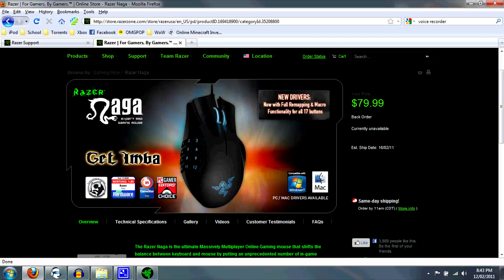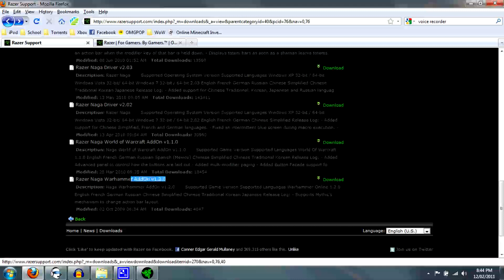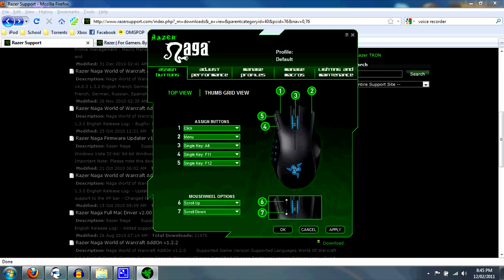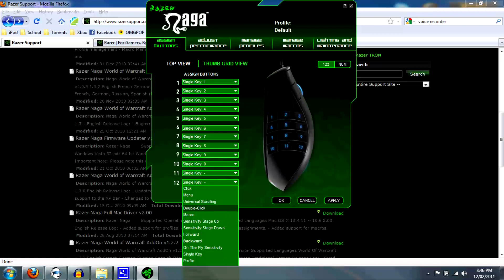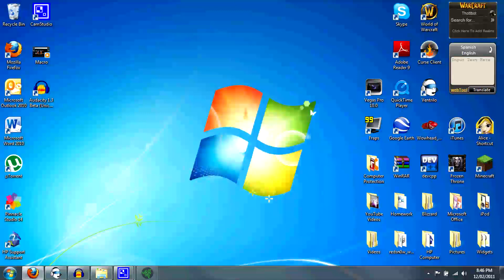How to make Razer Naga Macros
Hey guys I'm back with another tutorial on how to make macros with the Razer Naga. On my last video people were asking so I thought I would show them. Enjoy :D

Please leave a comment on what you would like to see next. Thanks everyone.